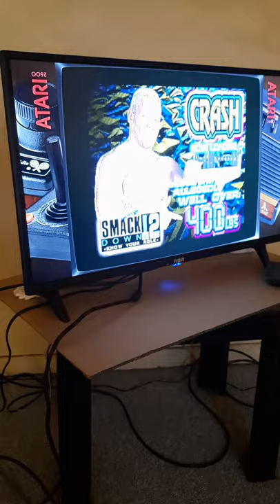WWF Smackdown 2 for PS1 🎮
To me this was the best game for PS1 Smackdown2 WWF #2000